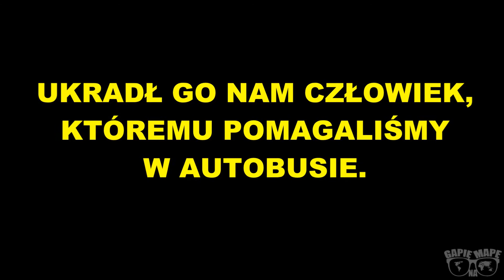Nasz Nikon - mnóstwo zwierząt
Nasz Nikon widział z nami mnóstwo zwierząt. Robiło się nim zdjęcia z dziką przyjemnością.

Pomagając, straciliśmy naszego Nikona. Pomóż nam dostać nowego. Wystarczy Twój "Like".

Wielkie Dzięki!